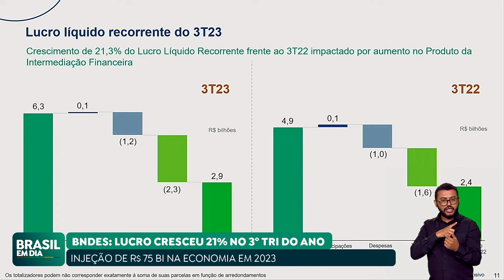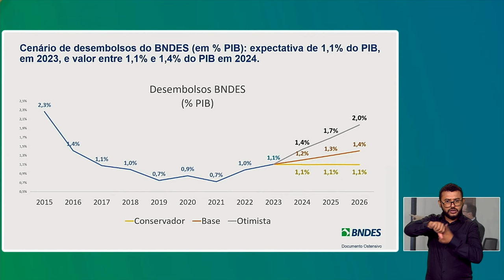LUCRO DO BNDES CRESCE 21% NO 3º TRIMESTRE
O lucro do BNDES cresceu 21% no terceiro trimestre de 2023 em relação ao mesmo período de 2022. Já os desembolsos, recursos injetados na economia brasileira, tiveram alta de 20%.